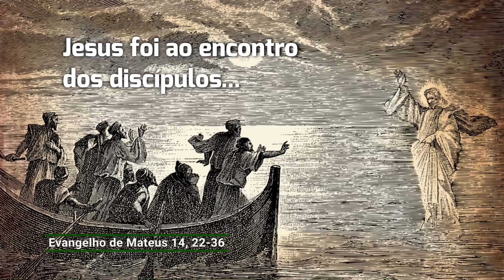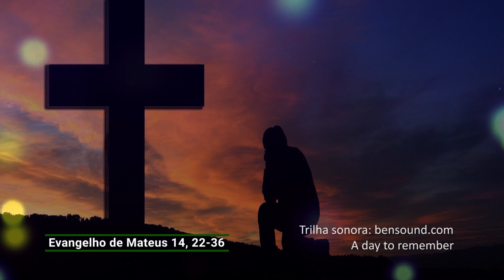Evangelho de 3 de agosto de 2021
Após a partilha dos pães, Jesus foi ao encontro dos discípulos que estavam na barca em meio ao mar, caminhando sobre as águas. Ao reconhecê-lo, Pedro se lançou para ir, do mesmo modo, ao encontro de Jesus. Ao começar a afundar gritou: Senhor, salva-me! Homem fraco na fé, por que duvidaste?

Acreditando em Jesus nos lançamos em missões difíceis. Por exemplo: ser pai, mãe, padre nos dias de hoje. Enquanto olhamos para ele seguimos adiante, mas quando damos importância aos ventos e às ondas – aos fracassos, doenças, dívidas – e duvidamos de Deus, afundamos rapidinho. Se algo assim acontece a você hoje, ajoelhe-se diante do crucifixo e peça socorro!